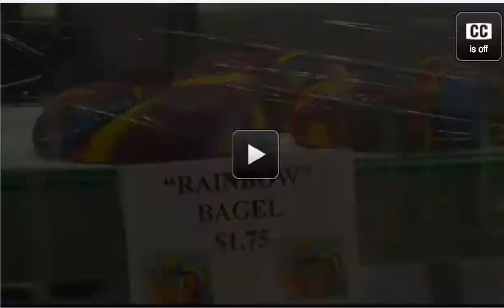alex being interviewed at the bagel store 2013